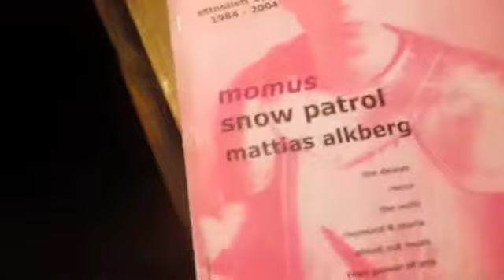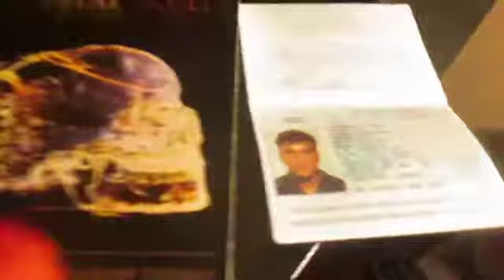*While My Gui†ar Gen†ly Weeps* Dedicated To The Harrison Family*